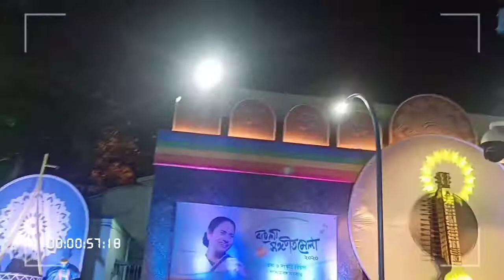🔥🔥2020 Last video in park Street.🔥🔥 (VLOG-4)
2020 last video,
park Street bondhuder sathe ghurte gie.

 volg-4